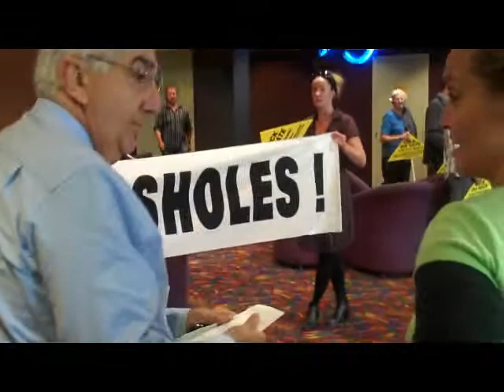Coal Seam Gas and MP Thomas George Community Consultation with Metgasco, Arrow.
MP Thomas George is handed a letter of concern from the community and is questioned on the way to a meeting with gas mining company executives.